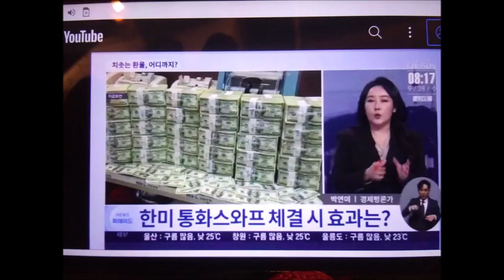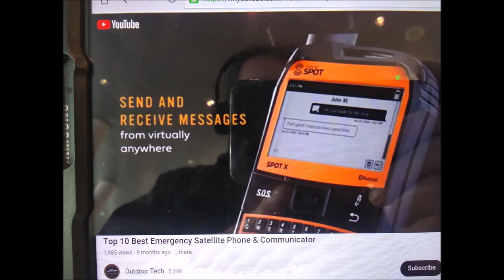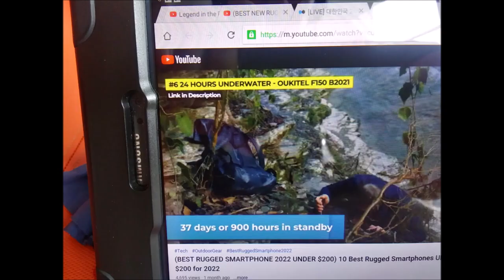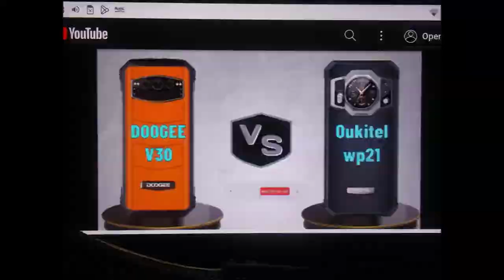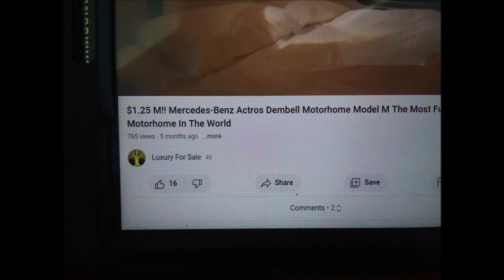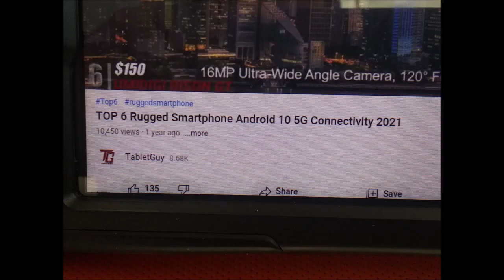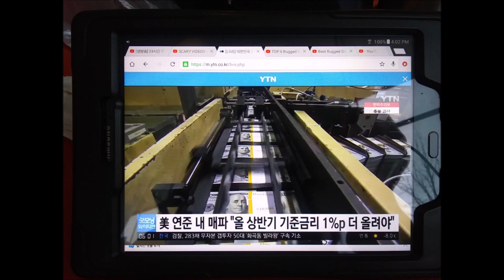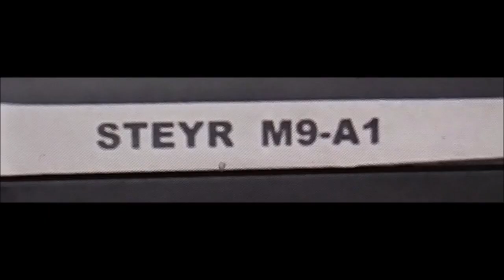배문고 25기 진양훈의 Emergency List Slideshow 65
* Per Day 10,000,000,000,000,000,000,000,000,000,000 Centillion Dollar and Euro Cash Net from 2004
and
Per Hour 10,000,000,000,000,000,000,000,000,000,000 Dollar and Euro Cash Net from 2004.
and
20 of retractable hybrid electric pallete tilt rotor propeller(each 9 knot).